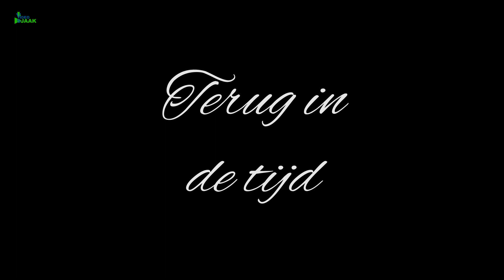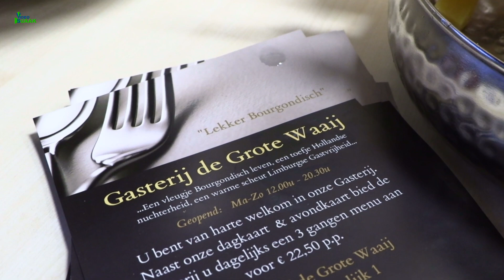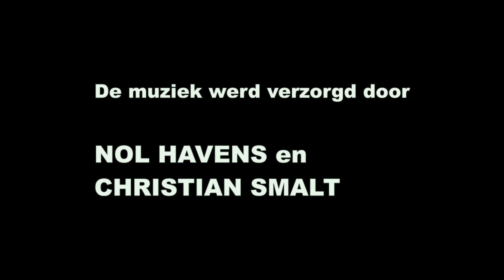Heropening Fotostudio Ingrid Driessen op 2 februari 2020, korte versie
Na een intensieve verbouwing zijn de deuren van de FotoStudio aan de Jeroen Boschstraat 20 in Bergen weer open.
Recent vierden we met genodigden een waanzinnig heropeningsfeest.

Hartelijk dank aan kapsalon Gijsbers uit Boxmeer, Carla Kliffen visagie uit Bergen. Natascha en Fred Nijhuis van Nijhuis Consultancy & Services, en het team van Feesterij De Grote Waaij te Well.
Dank ook aan Burgemeester Pelzer voor haar speech, aan Nol Havens voor het maken van de eerste foto en het prachtige lied.
Bijzondere dank aan het team van Christian Smalt, met Gerardo Rosales, Eduardo Alfonso en Pedro Pardo jullie maakten er een swingend feest van.

Voor de bewegende beelden veel dank aan Sjaak Jakobs.
(tekst: Ingrid Driessen)